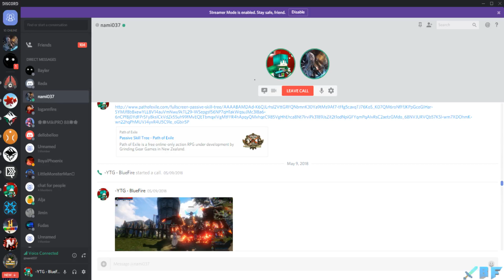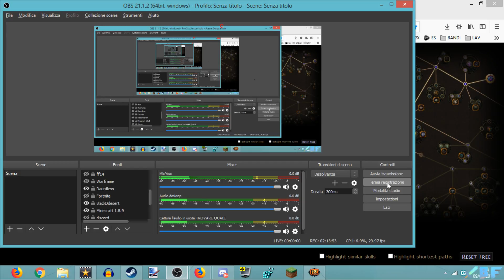Path of Exile Let's Play Ep 46 CO-OP Necromancer - Youtube Gaming - BlueFire